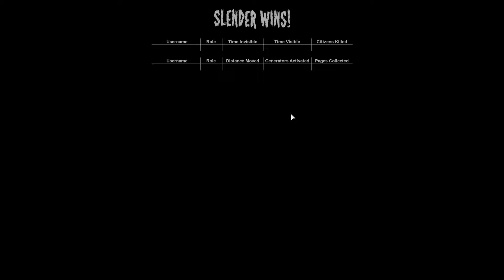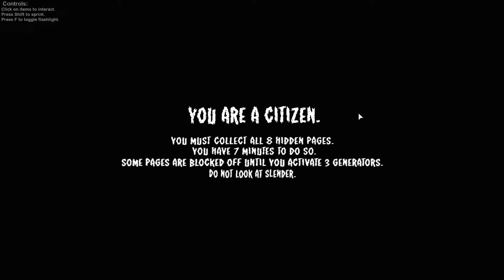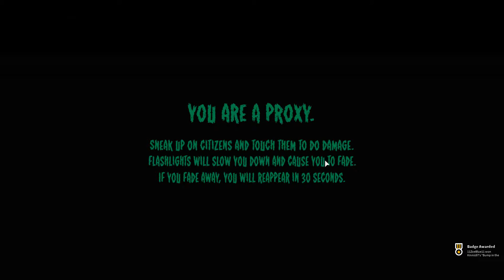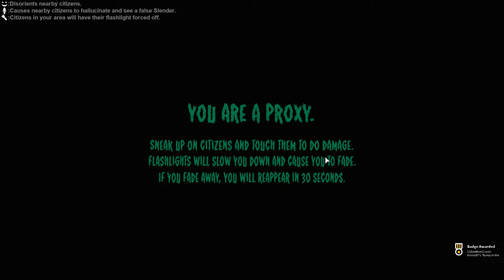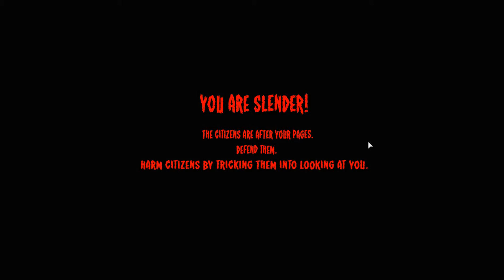Stop It Slender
Zoe and Brooke play slender